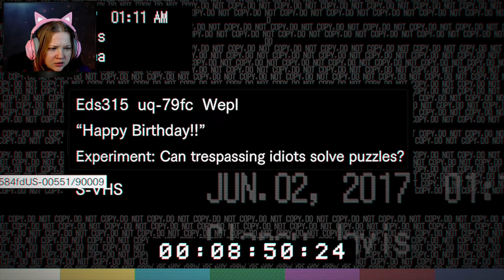С ДНЕМ РОЖДЕНИЯ, ЛУКАС! ► Resident Evil 7 Biohazard # 5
Приветствую вас, дорогие друзья! Сегодня наконец-то поиграем в Обитель зла 7, он же Resident Evil 7 Biohazard! Потусуемся в загородном доме.

Гнилые стены заброшенной фермы на американском Юге порождают чувство страха и одиночества. Жуткая «изолированная камера» — это новая страница в жанре survival horror. Движок RE Engine раздвигает границы ужаса — вы не сможете оторваться от экрана, настолько реалистичным будет изображение. Переживите новый чудовищный кошмар.